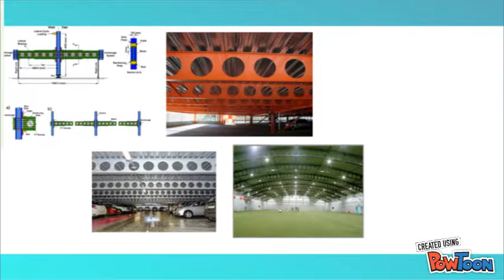castellated beams- steel structures design report